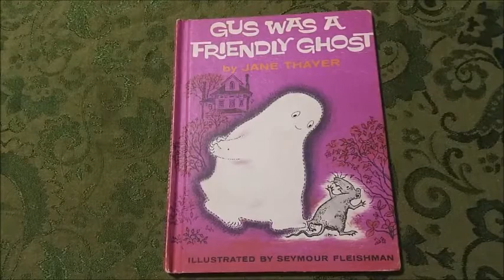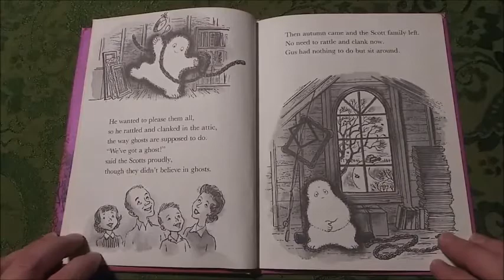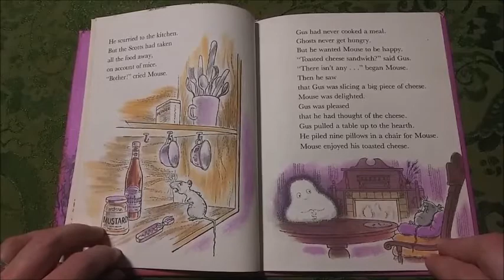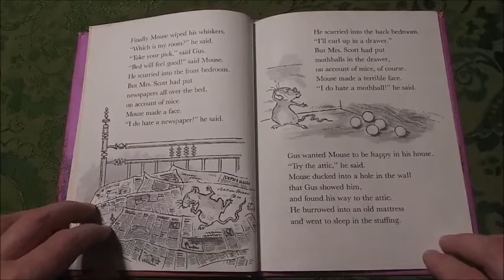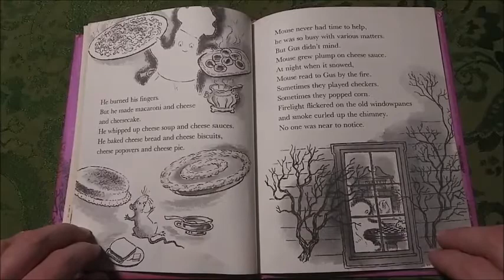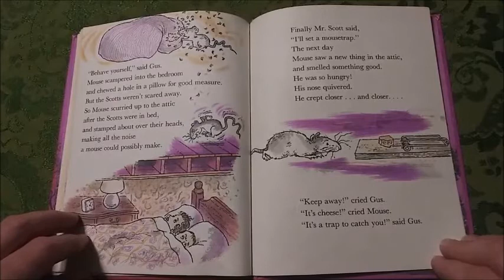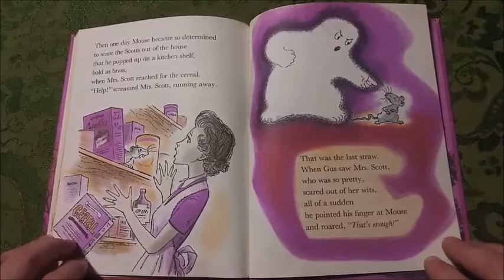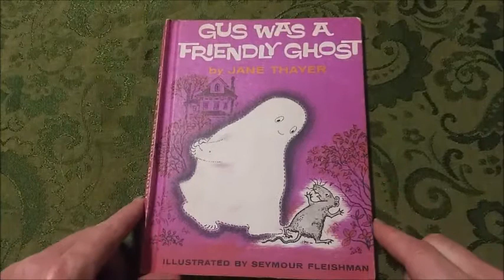Gus Was A Friendly Ghost by Jane Thayer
The purpose of our videos are to offer a simple and relaxing presentation of classic children books without music or anything that might cause someone who fell asleep to the reading to wake up, as well as to offer a chance for people to enjoy books from their past. All chosen titles are published between 1920 and 1980.

Today's book is Gus Was A Friendly Ghost by Jane Thayer
Illustrated by Seymour Fleishman